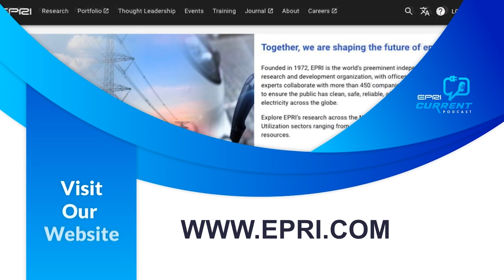H2EDGE: Developing a Qualified Workforce for the Growing Hydrogen Economy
EPRI’s H2EDGE initiative is currently helping to develop and train the emerging hydrogen industry workforce through professional development activities and targeted university-level instruction.

In this episode, host Bill Florence interviews four of the initiative’s key researchers from EPRI and The University of Delaware who discuss how collaboration is a key to the initiative’s work: Dr. Ajay Prasad, Dr. Eladio Knipping, Dr. Krystal York, and Dr. Anil Bika.